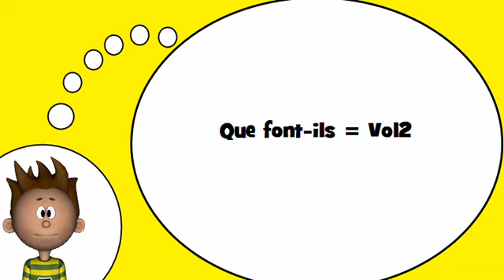Me encanta el francés = Actividades # ​​3